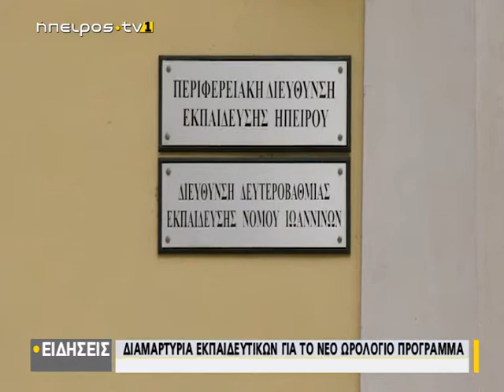Διαμαρτυρία εκπαιδευτικών για το νέο ωρολόγιο πρόγραμμα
|Διαμαρτυρία εκπαιδευτικών για το νέο ωρολόγιο πρόγραμμα | 23/06/2020